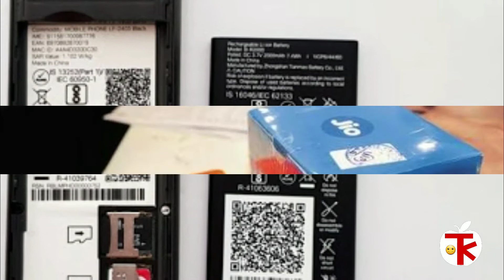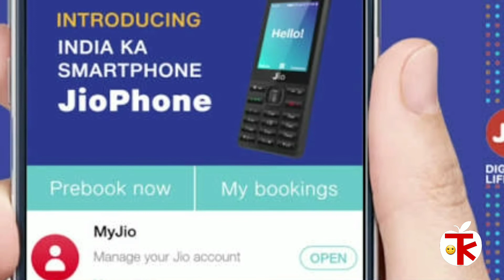Jio Phone Pre - Booking Will start After Diwali ¦¦ Starting of November ¦¦ जियो फ़ोन दिवाली बुकिंग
Hlw Frds...
तो कैसे है आपलोग .

दोस्तों आज की वीडियो में मैंने आपको बताया कि जियो फ़ोन की बुकिंग फिर से स्टार्ट होने वाली है । जो की दिवाली के बाद यानि की नवम्बर माह  से होगा ।

उम्मीद करता हूँ कि आपको यह विडियो जरूर पसंद आया होगा |